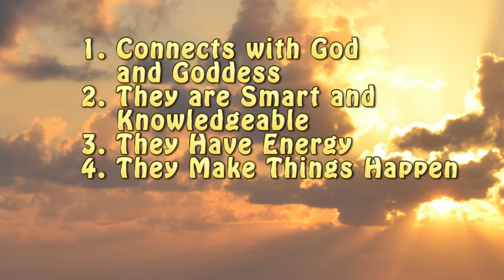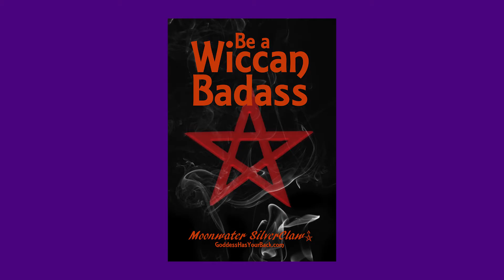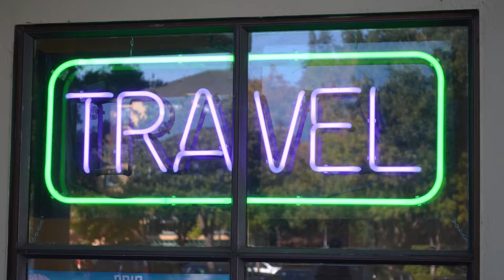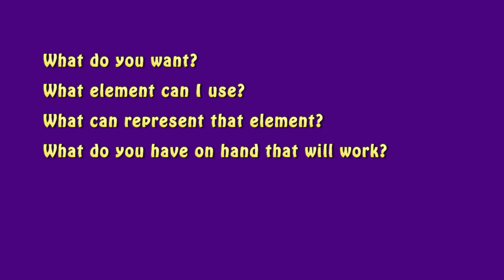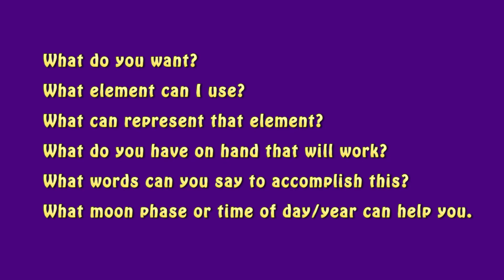BeAWiccanBadassVideo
See my new video “Be A Wiccan Badass – Highlights from the New Book”
Learn insights about:

a)  Discover the 6 Essential Elements of Being a Wiccan Badass

b)  Protect yourself with Shielding

c)  Overcome Blocks to Your Spells Effectiveness

d)  Use Secrets of Forming a Powerful Spell

Look inside the book and get your copy at Amazon.com